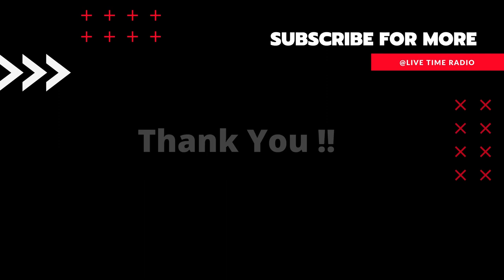Fisher Man & His Wife/Audio Book/Live Time Radio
LIVE TIME RADIO 24/7, Meditation Music, Study, Stress Relief Music, Sleep Music, Zen, Meditation

Moral of Fisherman's and His Wife

The moral of the story is pretty obvious. If you can't find happiness in things you already have, you'll never be happy no matter which of your wishes will come true. Fisherman's seemingly good heart was not enough to make him happy because his wife was so greedy

Thanks for tuning in to our relaxing meditation music! Introduce yourself to the LIVE TIME RADIO community in the comments and let us know where in the world you’re listening from. Enjoy! Love, Margie.